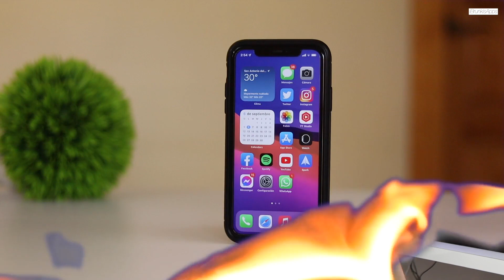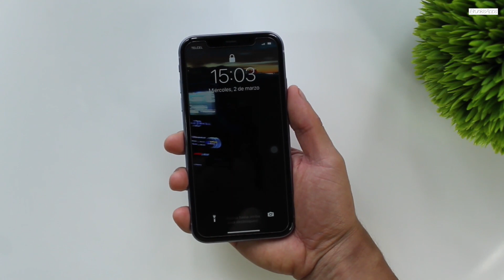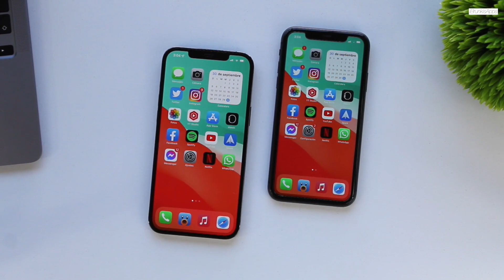¿Qué iPhone COMPRAR Finales Del 2022? GUIA SIMPLE ✅